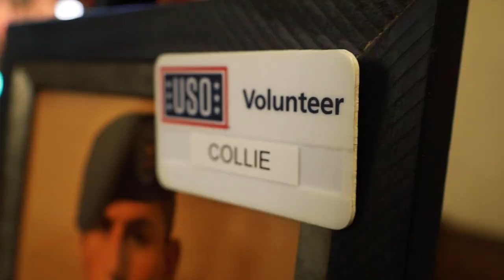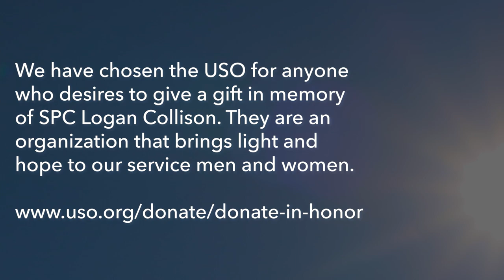Memorial and Tribute for Logan James Collison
This is a video presentation produced by the Collison family that includes footage from the in-person funeral and graveside services for Logan James Collison and additional family tributes in honor of Logan’s life. The video is time indexed in the order below.

ORDER OF CONTENT (Time Indexed)

Opening (0:00-1:00)
Welcome and Prayer: Dan Collison (1:00-4:24)
Eulogy: Mike Collison (4:25-15:00)
Psalm 103 Scripture Reading: John Hartenberger (15:01-17:32)
Meditation and Closing Prayer: Dan Collison (17:33-28:00)
Gravesite Committal (28:01-37:02)
Alyssa Collison Tribute (37:03-42:48)
Rachel Collison Tribute (42:49-48:05)
Ryan Collison Tribute (48:06-54:20)
Mike Collison Tribute (54:21-1:07:27)
Photo Tribute (1:07:28-1:18:37)

CREDITS:

Filmed and Produced by Dan Collison
Additional Filming by Matthew Brandt
Gratitude to: John Hartenberger, Lake View Memorial Park, Fox Cities Funeral Services, Dozens of Family and Close Friends

AFTERWARDS by Chelsea McGough and Emorie
SESAC, BMI, SALTY SOUNDSTRIPE PRODUCTIONS, BOSS SOUNDSTRIPE PRODUCTIONS

HOLY WAIT by Chelsea McGough
BMI, BOSS SOUNDSTRIPE PRODUCTIONS
“Redemption” by Chelsea McGough and Adrian Dominic Walther
BMI, ASCAP, A SOUNDSTRIPE PRODUCTION, BOSS SOUNDSTRIPE PRODUCTIONS

HOLD THIS PLACE by Adrian Dominic Walther
ASCAP, BMI, A SOUNDSTRIPE PRODUCTION

ARCTIC NIGHT by S.L.J. Kalmeijer
ASCAP, A SOUNDSTRIPE PRODUCTION

MANITOBA by Caleb Etheridge and Matthew Wigton

SOUVENIRS by Jon Foreman / Tim Foreman